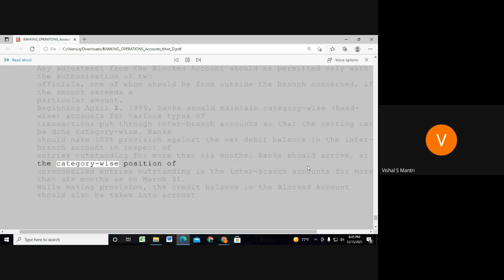Jaiib Caiib Video Lectures Accounts 9960560404#shorts687